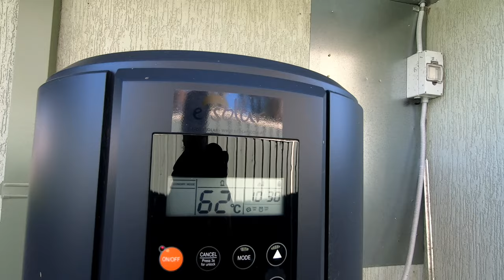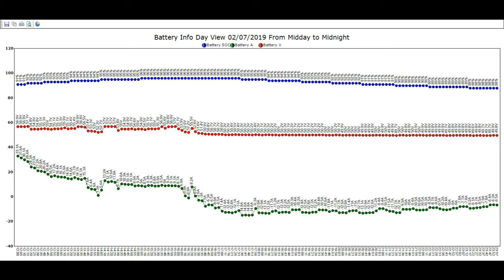OFF GRID HOUSE 48VDC. Battery logs at end of video